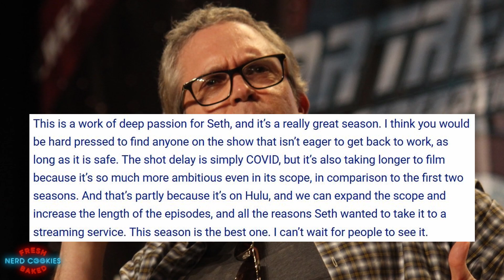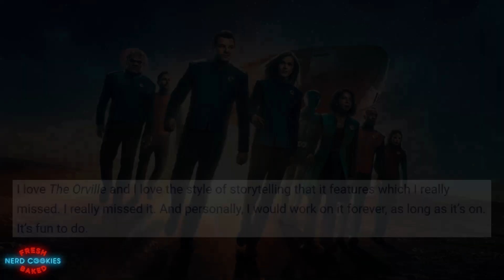The Orville Hulu Season 3 Update: Filming Resumes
Fans of Seth McFarlane’s The Orville can breathe a sigh of relief as it has now been confirmed that filming for Season 3 will resume in December of 2020. In this video I break down this news about The Orville Season 3 which is set to premier on Hulu and what might impact the show moving forward into a possible Season 4.

Parler: @NerdCookies